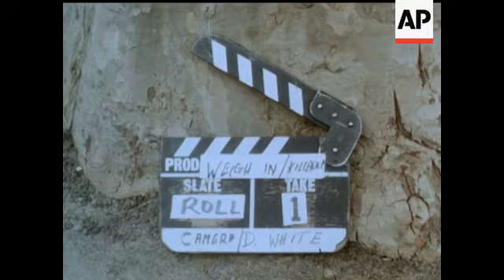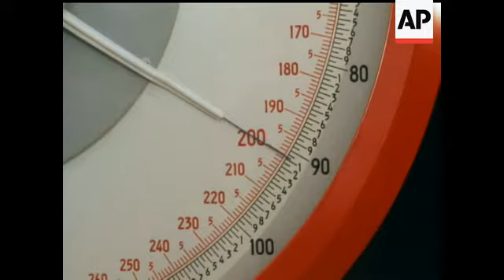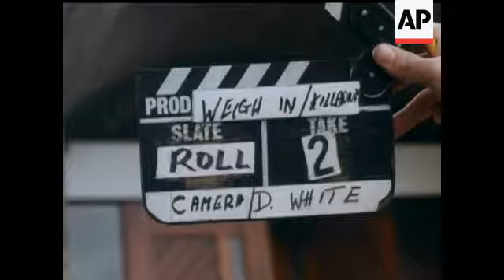125TH UNIVERSITY BOAT RACE - WEIGH IN - NO SOUND COLOUR - COLOUR GOOD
Slightly Red - Pulsates in places WEIGH-IN AND PRESS LAUNCH COVERAGE: MS Oxford Crew by scales for Weigh-in (several shots) C.U. Veteran Commentator JOHN SNAGGE MS Officials CU Oxford Cox on scales (2 shots) CU Face of Scales MS Cambridge Crew (2 shots) THE BOAT RACE TROPHY (2 shots) CU Painting of Boat Race MS Sign 'LONDON ROWING CLUB' CU University Stone which marks Boat Race start at Putney (3 shots) Press Launch: MS Stake Boat GV Start of Race MS Approaching Hammersmith Bridge MS Both Crews in shot MS Under Hammersmith Bridge CU Oars MS Finish Several shots Presentation to Winning Oxford Crew. Aerial View: GV Putney Hard GV Putney Bridge PAN along River Thames to finish GV Boats before start LS Race in progress SV of race zoom in LS Umpire Boats ZOOM IN to Oxford LS Under Hammersmith Bridge LS Approaching Chiswick Eyot LS Approaching Chiswick Steps TS Approaching Barnes Bridge TS Under Barnes Bridge TS The Finish (Oxford win)